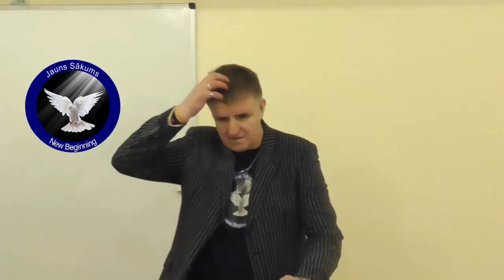Draudzīgas attiecības / Sludina Andris Meiers / 17.01.2016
Raksti saka: Ja divi kopā staigā, vai tad viņi nav savā starpā jau iepriekš sarunājušies? (Āmosa gr.3:3)
 Dievs par attiecībām, tādēļ mums saka: ka divi nevar iet kopā, ja viņi nav sarunājušies!
Vai cilvēks paliks draudzē, vai no viņas aizies, visu noteiks kādas būs attiecības ar citiem kristiešiem. To es zinu pēc sevis.
Ja šīs attiecības apmierinās cilvēku, viņš noteikti paliks, neskatoties uz trūkumiem un mīnusiem.

Kristīgais centrs «Jauns Sākums» / «New Beginning»
Kristīgās sapulces notiek katru svētdienu.
Tiekamies svētdienās plkst. 14-os.
Esi mīļi gaidīts!